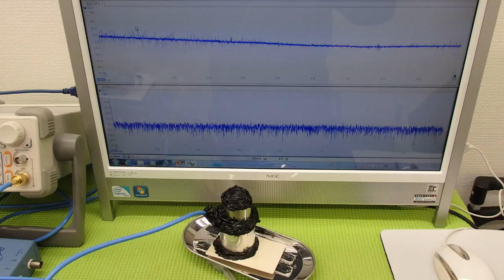オリジナル（超音波）実験 ultrasonic-labo